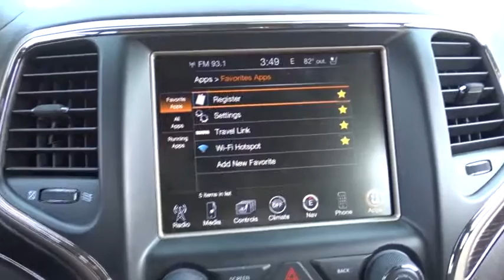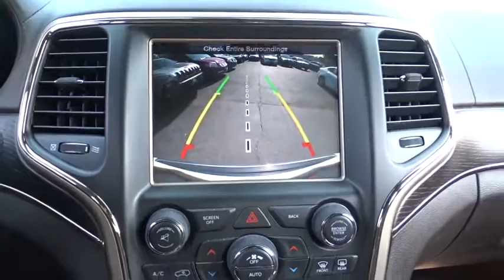2014 Jeep Grand Cherokee Matteson, Lansing, Oak Lawn, Northwest Indiana, Chicago, IL P13401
2014 Jeep Grand Cherokee
2014 Jeep Grand Cherokee Summit - Stock#: P13401 - VIN#: 1C4RJFJT4EC230453

This Jeep Grand Cherokee has a powerful Regular Unleaded V-8 5.7 L/345 engine powering this Automatic transmission. Wheels: 20 x 8.0 Polished Aluminum, Voice Recorder, Valet Function. Carfax One-Owner. 12 Carfax Service Records.*Packages That Make Driving the Jeep Grand Cherokee Summit An Experience*Uconnect guardian Emergency S.O.S, Trip Computer, Transmission: 8-Speed Automatic (845RE), Transmission w/Driver Selectable Mode and Sequential Shift Control w/Steering Wheel Controls, Tracker System, Tires: P265/50R20 BSW AS, Tire Specific Low Tire Pressure Warning, Tailgate/Rear Door Lock Included w/Power Door Locks, Systems Monitor, Steel Spare Wheel, Speed Sensitive Rain Detecting Variable Intermittent Wipers, Siriusxm Traffic Real-Time Traffic Display, Side Impact Beams, Short And Long Arm Front Suspension, Sentry Key Engine Immobilizer.*Stop By Today *Stop by South Chicago Dodge Chrysler Jeep Ram located at 7340 S Western Ave, Chicago, IL 60636 for a quick visit and a hassle-free deal!